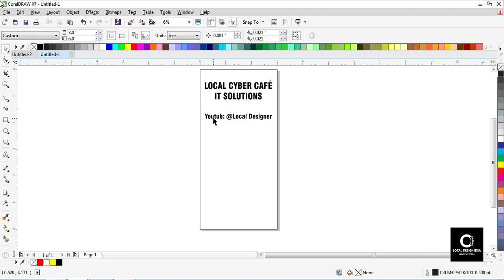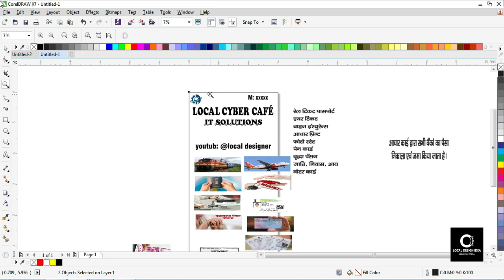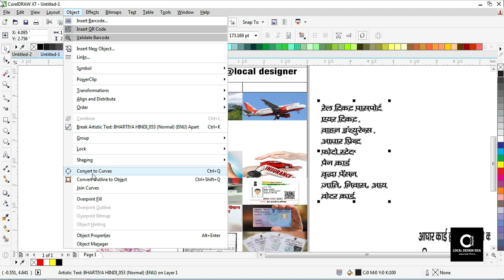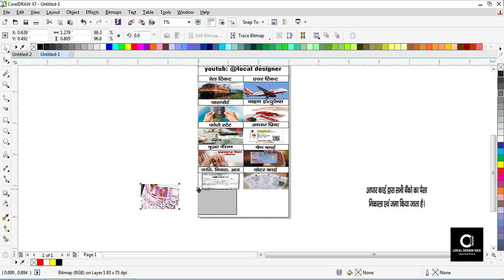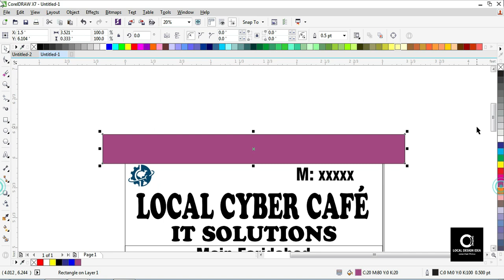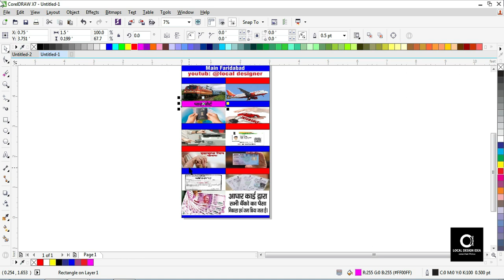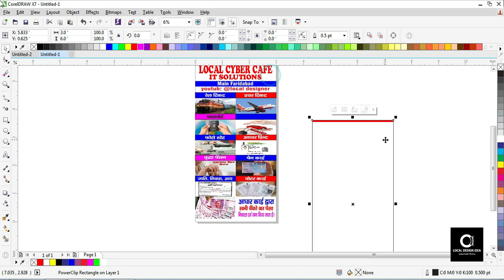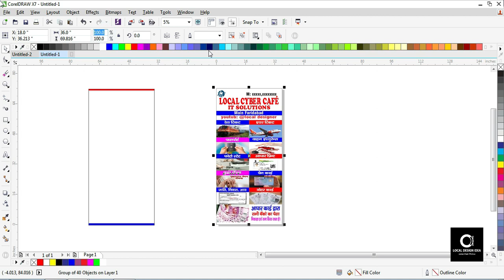How To Make Cyber Cafe Banner Design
Welcome to my Youtube Channel coreldraw Now easily create a Cafe or gaming parlor Banner poster design for your shop or Social Media Post. here we have provided the download link of the template file of this Tutorial in coreldraw 2017. you can use any version of coreldraw create this awesome design.
Enjoy the video and let me know what you think of the design in the comments.